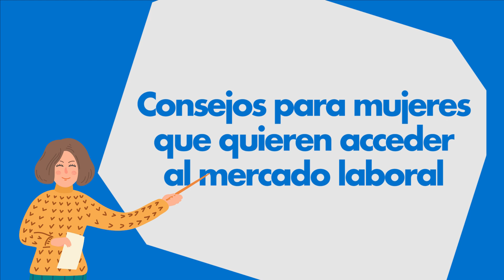Claves para mujeres que están buscando trabajo en 2021 | elempleo.com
El desempleo de mujeres es mayor en Colombia frente al de los hombres. Por esta razón, te traemos este video para que puedas planear una efectiva búsqueda laboral, desde tu hoja de vida hasta la negociación salarial.

¿Buscas un mejor empleo? Registra tu hoja de vida acá

¿Tienes una empresa y quieres publicar ofertas de empleo? Puedes hacerlo acá